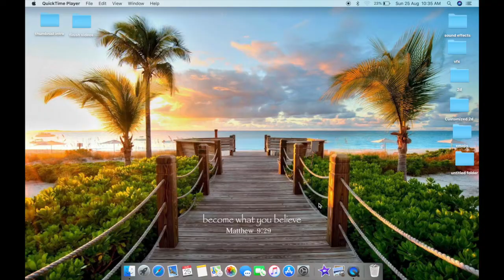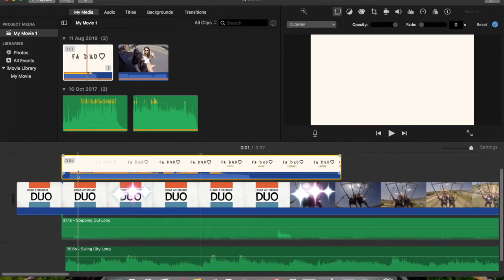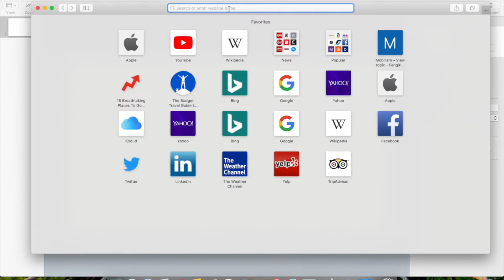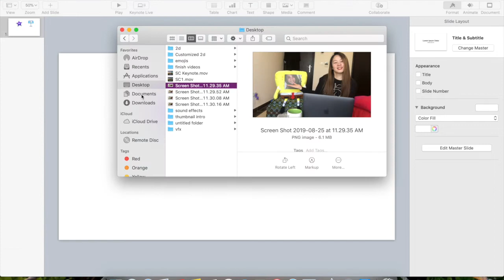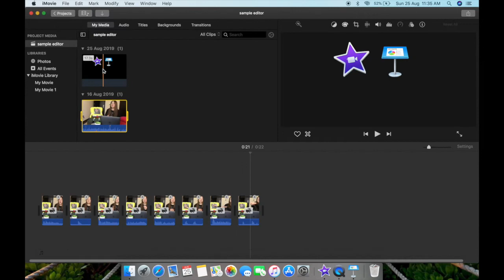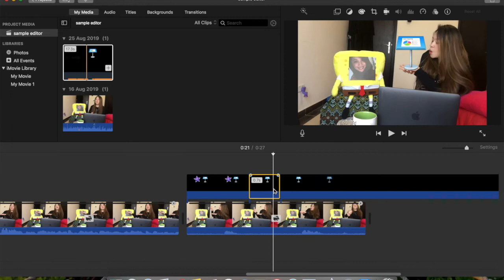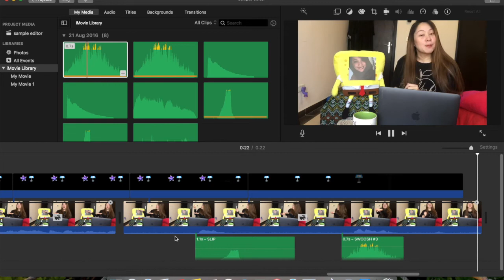THIS IS HOW WE EDIT OUR VIDEOS | Easy Animation Effects + Tutorials | Jax&Dye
Yep. We edit our own videos and its very easy!
EDITING a video with animation is a piece of cake haha.
And the most important thing it's free!

I hope you guys find this video helpful. If you do, then let us know by commenting below.

JAX & DYE